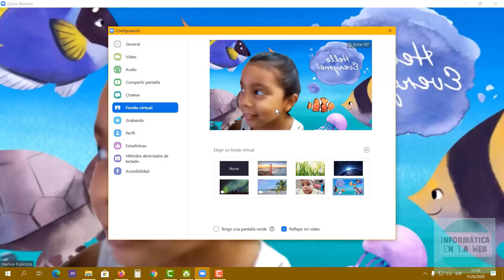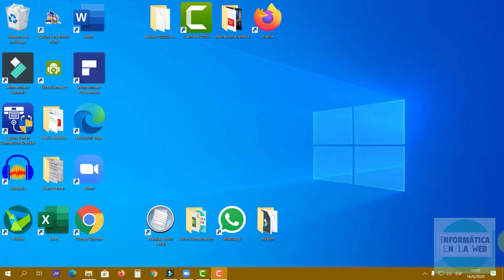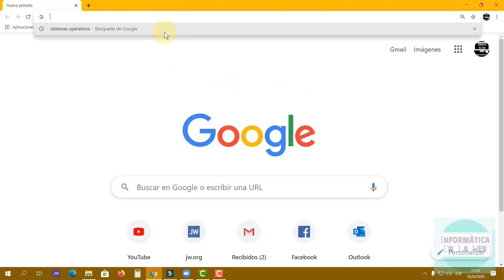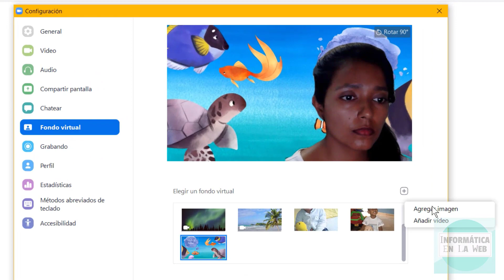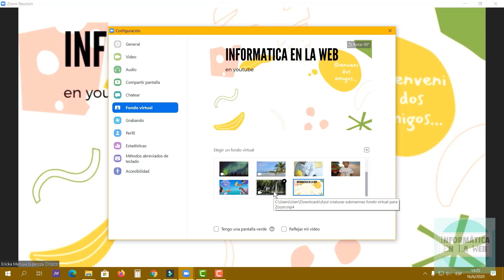ZOOM. Cómo poner un Fondo Virtual de Fotos y Videos.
PONER FONDO VIRTUAL CON VIDEOS Y FOTOS EN LA NUEVA ACTUALIZACION DE ZOOM. EN ESTE VIDEO APRENDE A ACTUALIZAR ZOOM Y UBICAR TUS MEJORES FOTOS Y CREAR PRESENTACIONES DE FONDO ESPECTACULARES. TAMBIEN AGREGA VIDEOS Y TEXTOS A TUS PRESENTACIONES DE FONDO DE ZOOM.
PERSONALIZA POR COMPLETO TU FONDO.
ZOOM VIRTUAL BACKGROUND WITH VIDEOS AND PHOTOS